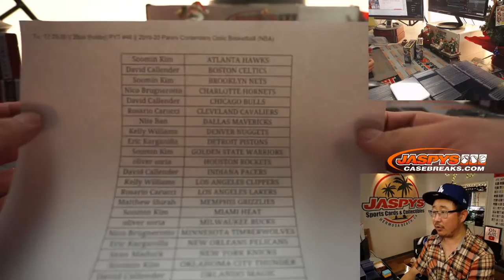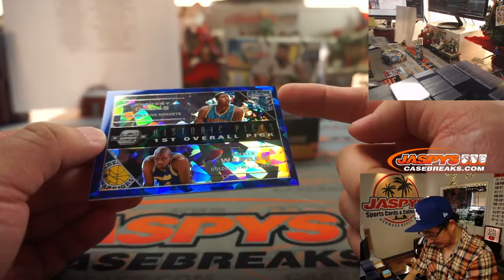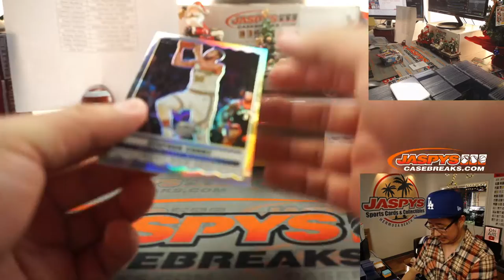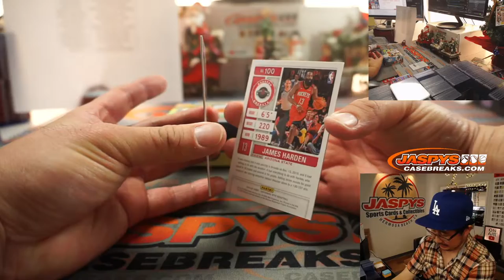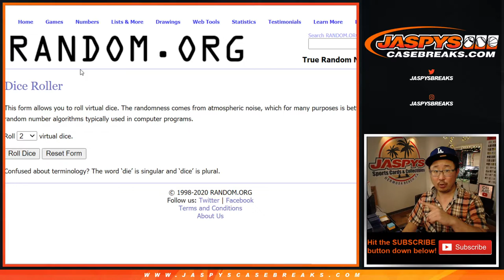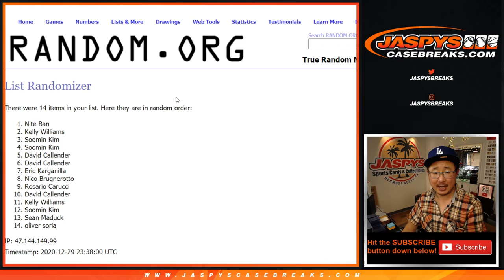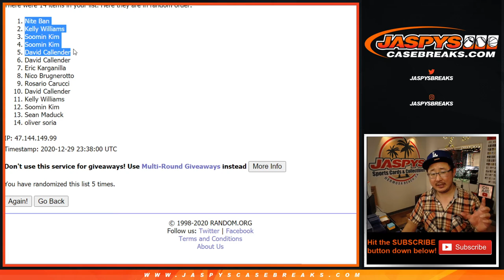Tu, 12.29.20 || 2Box (hobby) PYT #46 || 2019-20 Panini Contenders Optic Basketball (NBA)